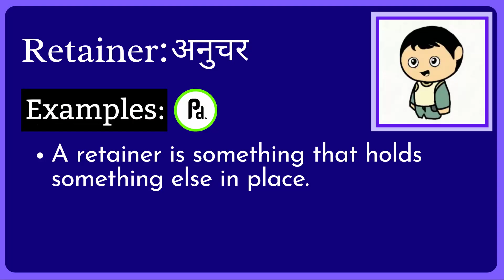Retainer Meaning in Hindi/Urdu | Meaning of Retainer | Retainer ka matlab? | Retainer क्या है?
Meaning of Retainer in Hindi/Urdu | Retainer ka matlab kya hota ha? | What is Retainer? | Retainer क्या है?

इस video में हम जानेंगे की Retainer का क्या मतलब होता है और साथ में कहा कहा हम Retainer का उपयोग कर सकते ह।   इस video में, मने Retainer के उदहारण और कैसे pronunciation, कैसे करना है वो वि बतया ह।

आइए केवल 1 मिनट में Retainer का अर्थ सीखते हैं।
Let's learn meaning of Retainer in only 1 minute.

What does Retainer Mean? (Retainer का क्या मतलब है?)
Meaning of Retainer in Hindi (Retainer का हिंदी में अर्थ )
examples of Retainer in Hindi (हिंदी में Retainer का उदाहरण)
Meaning of Retainer
Retainer ka matlab kya hota ha?
What is Retainer?
Retainer meaning
Retainer kya hota ha?
Meaning of Retainer in Urdu